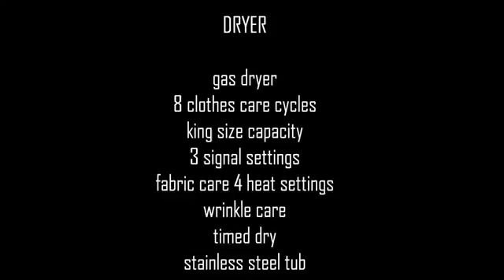Check EdgeStar 2.0 Cu. Ft. FastDry Ventless Washer Dryer Combo - S Product images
Best EdgeStar 2.0 Cu. Ft. FastDry Ventless Washer Dryer Combo - S Reviews

Category : Major Appliances
NOTE: Clothes not fully dry after dry cycle - the air inside the combo washer dryer will still be very humid even after the dry cycle is over.  This does cause the clothing to feel moist to the touch as you are taking your clothes out but normally this is resolved with a quick shake out of the clothing item; Ventless FastDry drying technology; Built-in water heater; Unique textured workspace top; Polyurethane tub construction * 15 lbs. wash capacity; 7.71 lbs. dry capacity; Seven (7) wash cycles; Three (3) wash/rinse temperatures;  Five (5) spin speeds * 1200 RPM max spin speed; Adjustable spin time (9 min. max); Three (3) soil level settings * Self-clean setting; Front-mounted control panel & LED display; Customizable settings on all cycles * Triple compartment dispenser for detergent, bleach & fabric softener; Extra-large chrome and glass door; Automatic door lock; Easy access coin trap compartment
All-In-One Laundry Machine: The CWD1510S is ideal for homes that lack the proper ventilation and space to accommodate full size units Variety of Wash Cycles: There are seven (7) different wash cycles, three (3) wash/rinse temperatures, five (5) spin speeds, three (3) soil level settings, and a self-clean setting that utilizes extra high levels of heat to remove any buildup Impressive Cycle Customization: Custom settings for every cycle give you the power to precisely tailor operation to the exact demands of any and all loads - there's even a "favorite" setting FastDry Drying Technology: As the only combo washer/dryer with this technology, the EdgeStar CWD1510S provides the most drying effectiveness by use of forced cyclonic airflow technology proven to reduce drying time. The condensation drying method takes longer than the traditional forced air drying method and therefore the combined wash and dry times of a load will be longer than that of a traditional washer and dryer. Unmatched Adjustable Spin Time: With a maximum spin time of 9 minutes, this EdgeStar washer dryer combo achieves water extraction levels other models can't Extra-Wide Spin Speed Range: From 400 RPM all the way to 1200 RPM, this model has the spinning versatility to handle delicates as well as large and bulky items Fully Integrated Water Heater: Equipped with a built-in water heater, the CWD1510S heats water to a higher temperature, and more quickly and efficiently than most other combo washer/dryers Durable Construction: The tub is constructed from high-quality polyurethane to keep noise and heat radiation to an absolute minimum, and the top of the unit features a unique scuff-resistant textured workspace In-Home Service: Included with the purchase of this unit is a one year parts and labor warranty that includes in-home service Dimensions: 33 1/6" H x 23 7/16" W x 23 1/2" D (Depth w/ door open: 41 1/4") Warranty: 1 year parts & labor; in-home service